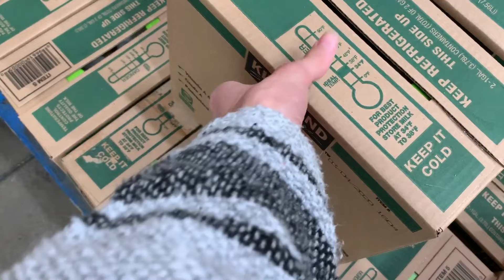When Is The BIG DAY??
Branson just got home from hanging out with his fiance and was asked when the big day was!